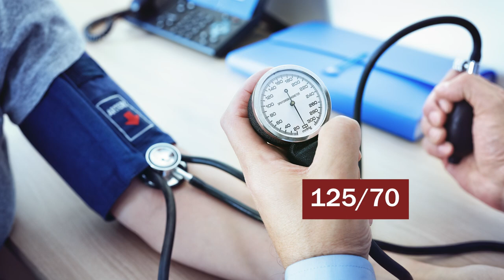Our Impossible Healings